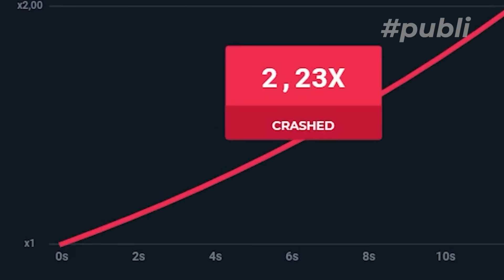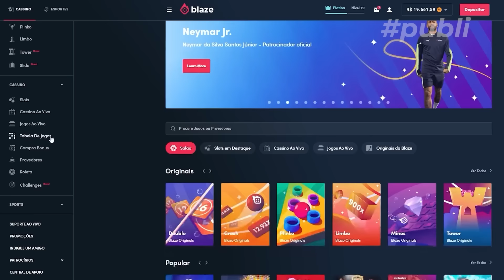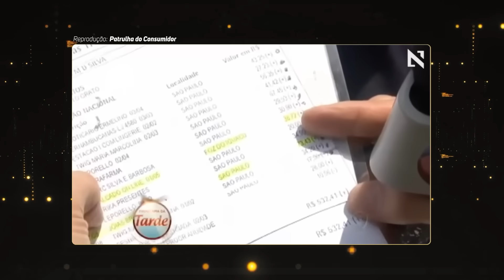ESSE É O CASO MAIS ABSURDO DA PATRULHA DO CONSUMIDOR!